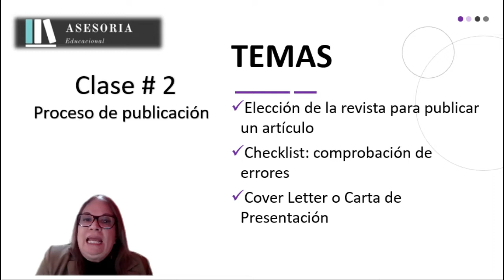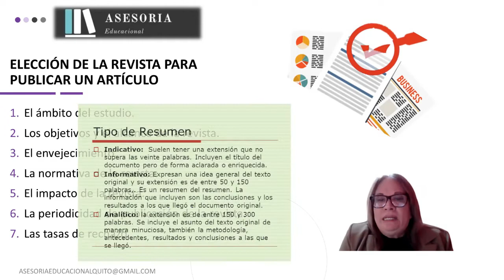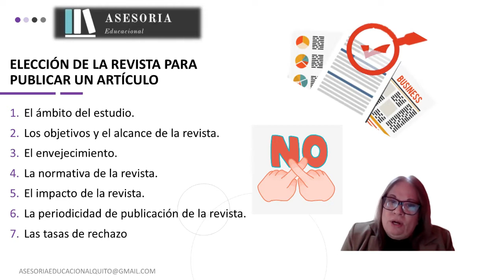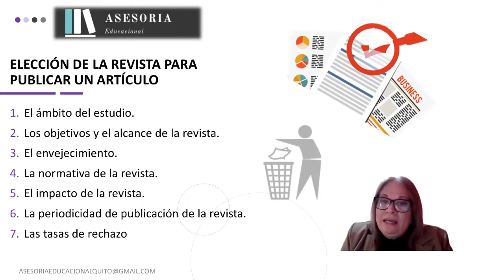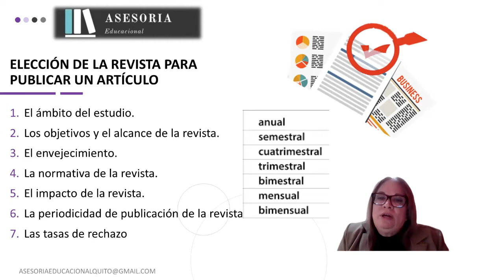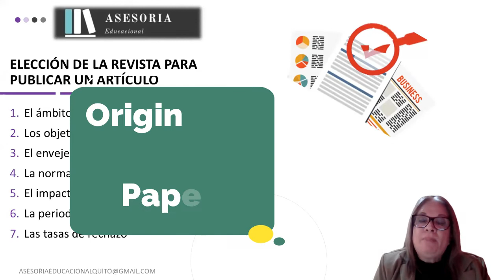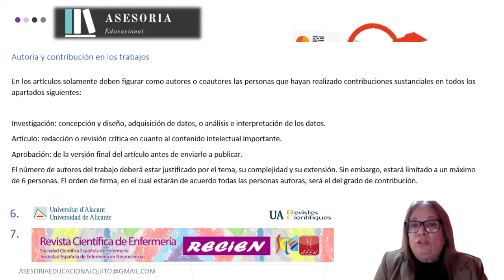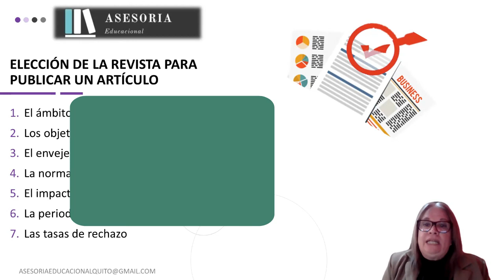2.- 💥 ¿Cómo ESCOGER la REVISTA científica que me PUBLICARÁ CON SEGURIDAD? | Temporada 1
✅ PRIMER PASO para escribir un artículo científico. ¡IMPORTANTE! ¿Haz presentado tu trabajo en muchas revistas científicas y TODAS TE RECHAZAN? Mira este video y busca, selecciona y escoge la revista científica correcta.

Nos vemos!!! Si llegas al final podrás publicar tu trabajo científico en una revista científica indexada en las plataformas  de alto impacto como Scopus , WOS, Latindex, Scielo, etc. Conocerás los 9 PASOS obligatorios que debes cumplir para que tu trabajo científico sea publicado.

Curso ¿Cómo Publicar Artículos Científicos en Revistas Científicas?
Clase #2 Parte 1 ELECCIÓN DE LA REVISTA CIENTÍFICA

INDICE
00:00 Introducción
00:26 Elegir revista científica para publicar. Se siguen los siguientes puntos:
00:33 Especialidad
00:45 Objetivos o alcance de la revista científica
01:21 Envejecimiento y normativa de la revista científica
02:47 Impacto de la revista científica
04:14 Tasa de rechazo de la revista científica
05:00 Periodicidad de publicación de la revista científica
05:33 ¿Cuándo escoger revista científica para publicar?
06:12 Tipos de documentos que publica la revista científica
07:56 Cantidad de autores en un artículo científico
09:04 ¿Dónde Buscar revistas científicas para publicar?
09:22 Siguiente video

● Investigadores.
● Académicos.
● Estudiantes próximos a realizar tesis de Pre y Post grado.